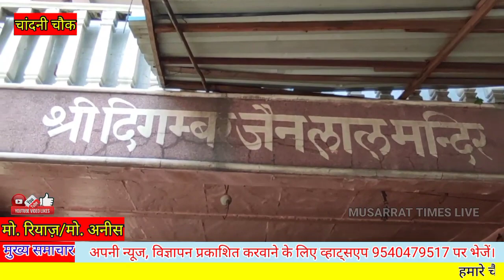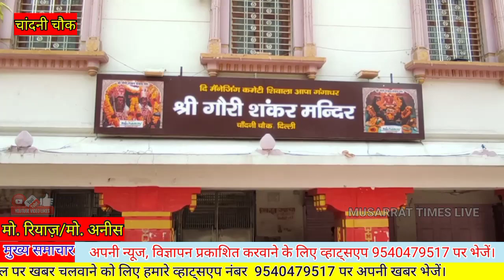लौटने लगी लाल किला से फतेहपुरी मस्जिद तक की रौनक पर लोगों की परेशानी भी कम नहीं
चांदनी चौक में लाल किला से फतेहपुरी मस्जिद तक 1300 मीटर की सड़क के पुनर्विकास और सौदर्यीकरण का काम नवंबर तक पूरा होगा। दिल्ली में चांदनी चौक ऐतिहासिक जगह है। इसके पुराने स्वरूप को वापस लाया जा रहा है। इसका सौंदर्यीकरण का कार्य किया जा रहा है। यह सुबह 9 बजे से रात 9 बजे तक नॉन मोटराइज्ड व्हीकल एरिया है। यहां पर्यटक भी आ रहे हैं। लोगों को कभी परेशानी भी आ रही है। उम्मीद है कि नवंबर के पहले हफ्ते में योजना का काम पूरा हो जाएगा। इसका काम मई में पूरा होना था, लेकिन कोरोना की वजह से देरी हुई।

चांदनी चौक के पुनर्विकास के काम का शुभारंभ दिसंबर 2018 में किया गया था। इस योजना को शाहजहानाबाद री-डेवलपमेंट प्रोजेक्ट नाम दिया गया है। इसके तहत चांदनी चौक में लाल किले से लेकर फतेहपुरी मस्जिद तक की 1300 मीटर की सड़क का पुनर्विकास और सौंदर्यीकरण का काम किया जा रहा है। इस योजना की दो बार समय-सीमा बढ़ाई गई है। इस प्रोजेक्ट की कुल लागत करीब 76 करोड़ रुपए थी, जो बढ़कर अब 90 करोड़ रुपए हो गई।

लाल किले से जोड़ने के लिए पूरी 1300 मीटर की सड़क को लाल रंग दिया गया है। सड़क के बीच छोटे पिलर भी लाल पत्थर के लगाए गए है। यहां पर आम लोगों के बैठने के लिए भी पत्थर का ही फर्नीचर लगाया गया है।  सड़क के बीच हरियाली के लिए पौधे लगाए गए है। यहां पर बिजली के तार को अंडरग्राउंड कर दिया गया है। पानी की पाइप लाइन और गैस पाइप लाइन भी बिछा दी गई है। पानी की निकासी के लिए बेहतर सीवर सिस्टम बनाया गया है। वहीं, यहां पर सड़कें के बराबर ही फुटपाथ की लंबाई रखी गई है। फुटपाथ पर लाल ग्रेनाइट पत्थर लगा हुआ है।